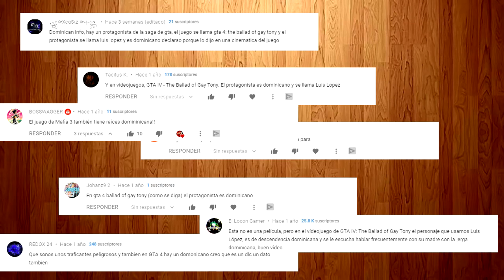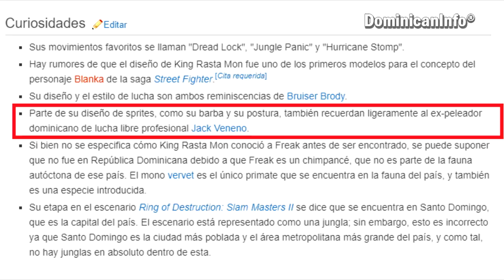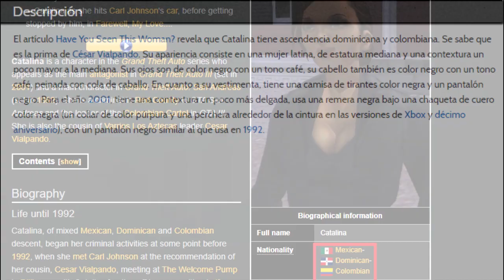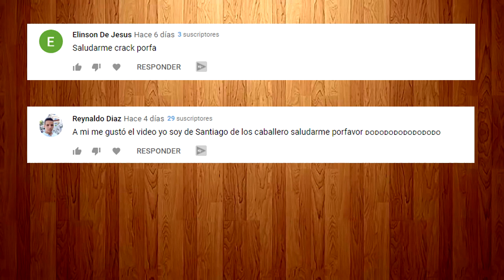Personajes dominicanos que aparecen en Videojuegos, Cómics y Películas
Lα cσpiα dε εstε vidεσ,
sεяα dεnunciαdα.
ORIGINAL